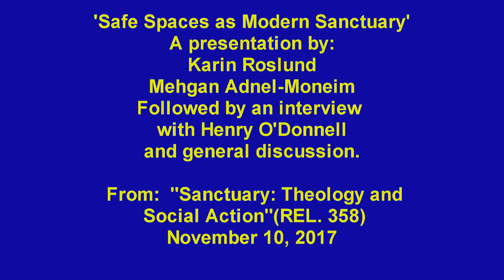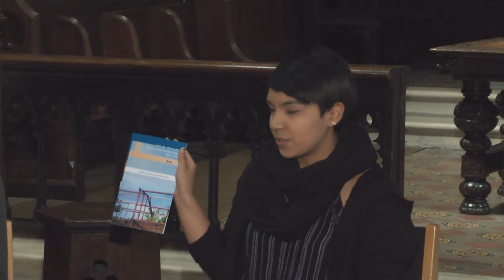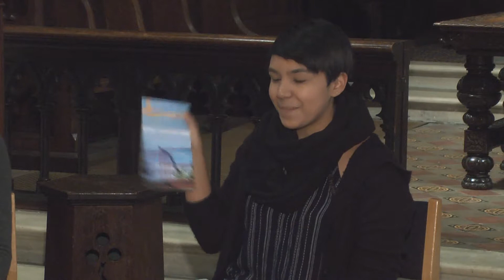Safe Spaces as Modern Sanctuary 111017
A presentation by Bard students Karin Roselund and Mehgan Abdel-Moneim dealing with running a ESL program at a local church in the community., followed by an interview with student Henry O'Donnell.